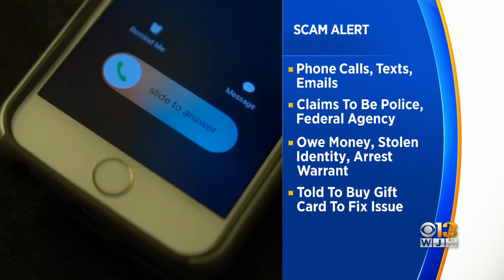Annapolis Police Warn Of Several Scams Targeting Residents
Annapolis Police issued a warning about several scams targeting residents.